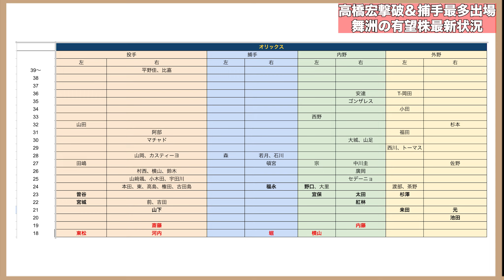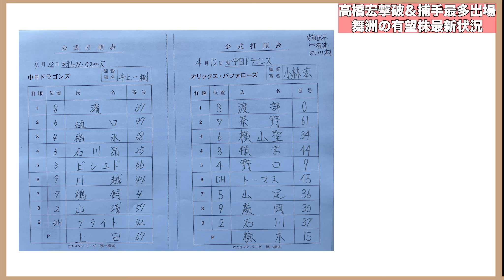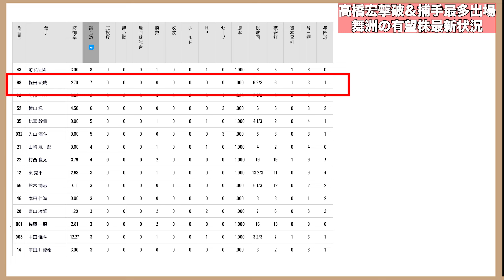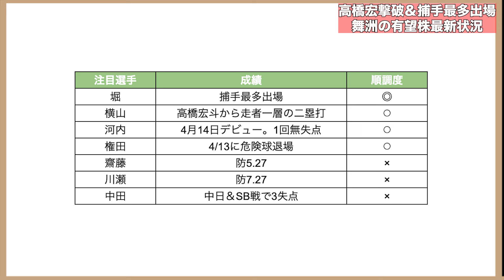【金の卵の巣窟】待望のドラ1横山聖哉が2軍デビューでとんでもない打球を放つ!! 2024年になっても舞洲が金の卵の巣窟化していて脳汁が止まらない【オリックスバファローズ】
【引用BGM】
・NCS 様